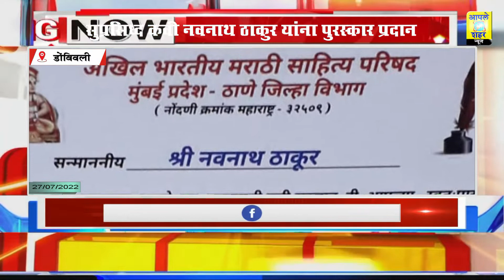🛑 DOMBIVALI l सुप्रसिध्द कवी श्री.नवनाथ ठाकुर यांना 'पी.सावळाराम राज्यस्तरीय समाजरत्न पुरस्कार' प्